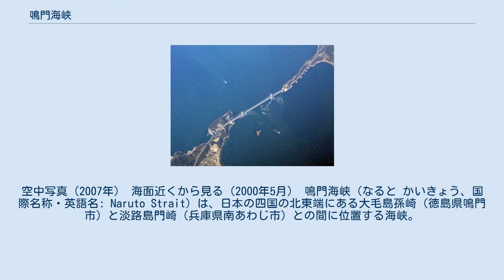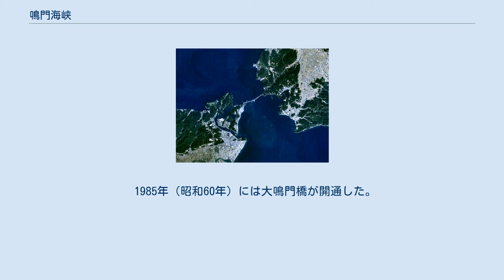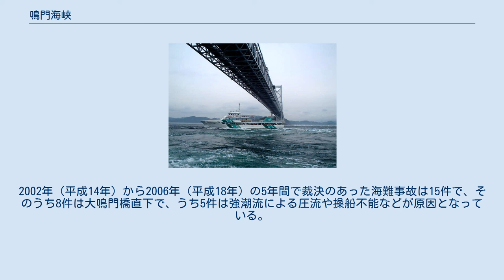鳴門海峡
空中写真（2007年） 海面近くから見る（2000年5月） 鳴門海峡（なると かいきょう、国際名称・英語名: Naruto Strait）は、日本の四国の北東端にある大毛島孫崎（徳島県鳴門市）と淡路島門崎（兵庫県南あわじ市）との間に位置する海峡。
瀬戸内海の播磨灘と太平洋の紀伊水道を結ぶ海峡である。
「大鳴門（おおなると）」ともいう。
日本百景に選定されている。
 淡路島側の門崎（とさき）と四国側の孫崎とを結ぶ海峡最狭部の幅は約1,340m。
海峡付近には大毛島から約200mの位置に裸島、淡路島側から約300mの位置に岩礁の中瀬がある（ともに大鳴門橋の橋脚が立つ）。
海峡中央部の海底はV字になっており深さは約90m、さらにこの最狭部を挟んで南側に深さ160m、北側に深さ200mの海釜（かいふ）と呼ばれる深みがある。
 太平洋からの潮流は紀伊水道で二つに分かれ、一方は鳴門海峡の南側、もう一方は大阪湾から明石海峡を通って播磨灘へと進むが、後者が播磨灘で満潮となる頃には既に紀伊水道は干潮となっている。
そのため潮位差は最大約1.5mにもなり、潮流は時速20kmと速く、海峡中央部と両側の流速差や独特の海底地形も要因となって「鳴門の渦潮」を生じる。
鳴門の渦潮は海峡最狭部の下流側に現れ、大きいものでは直径15 mにもなる。
この渦潮を間近で見るための観潮船が淡路島側と鳴門側から運航されている。
また大鳴門橋にも遊歩道「渦の道」が設けられていて、真上から渦潮を観察できるようになっている。
 鳴門海峡を展望できる「鳴門公園及び付近一帯の丘陵林地と海岸及び島嶼」が1931年（昭和6年）に国名勝に指定された。
また、1950年（昭和25年）には瀬戸内海国立公園に追加指定された。
 1985年（昭和60年）には大鳴門橋が開通した。
自動車専用道路である大鳴門橋の架橋から10年後の1995年（平成7年）、唯一残っていた淡路フェリーボートの阿那賀～亀浦航路が休止され、その後廃止されたため、原動機付自転車等は渡海できなくなった。
 なお、鳴門海峡（大鳴門）の西側には小鳴門海峡（小鳴門・撫養の瀬戸 - 四国本島と大毛島・島田島の間の延長8 km、最狭部の幅110 mの水路状）がある。
 阿波の鳴門は利根川河口や伊良湖渡合とともに日本の海の三大難所とされた。
 海峡は主要航路ではあるが可航幅が約500 mと狭く、強流時などには通峡を見合わせて潮止まりを待つように、徳島海上保安部が船舶に注意を促している。
2002年（平成14年）から2006年（平成18年）の5年間で裁決のあった海難事故は15件で、そのうち8件は大鳴門橋直下で、うち5件は強潮流による圧流や操船不能などが原因となっている。